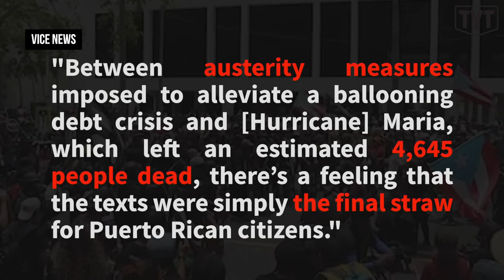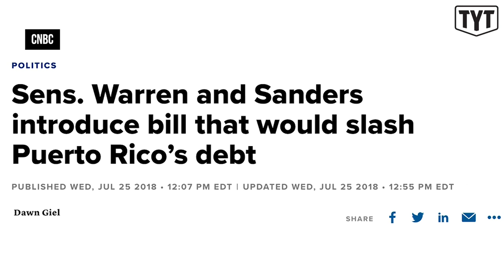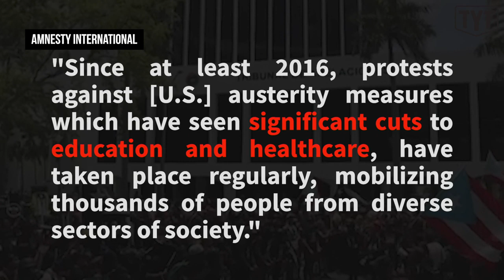Tulsi Gabbard's Puerto Rico Flip Flop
Rebel HQ’s Emma Vigeland breaks down Rep. Tulsi Gabbard's history of voting for austerity measures in Puerto Rico.